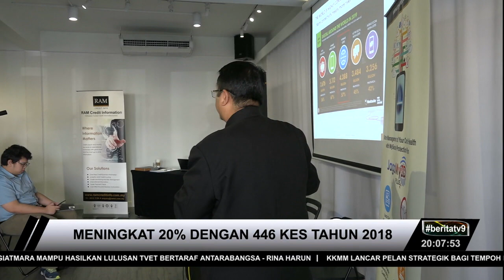CURI IDENTITI | Meningkat 20% Dengan 446 Kes Tahun 2018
Kes kecurian identiti di Malaysia meningkat sebanyak 20 peratus kepada 446 kes pada tahun lalu berbanding 371 kes pada tahun 2017.

Ketua Pegawai Eksekutif Cyber Security Malaysia, Datuk Dr. Amirudin Abdul Wahab berkata, peningkatan berlaku kerana kecurian data melibatkan nombor telefon serta penggunaan kata laluan yang mudah dan berisiko untuk diakses oleh penjenayah siber.